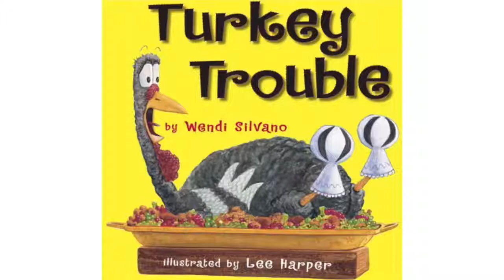Turkey Trouble story time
Grateful Rescue founder Pamela Terhune reads "Turkey Trouble" as part of Faith's Book Nook. As you'll find out, he is one clever turkey!

Go to GratefulRescue.org to meet adoptable animals, volunteer with us and get updates on our 38 acre animal sanctuary under construction in Muncie, Indiana.